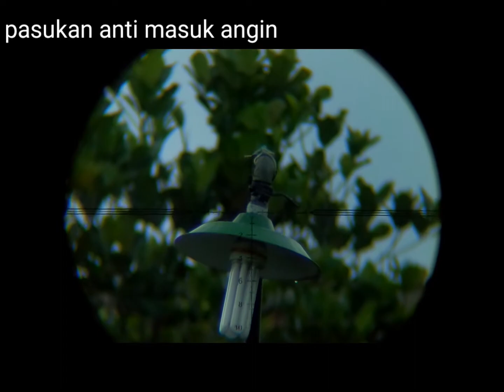Hasil Video 1080/120 fps GOPRO HERO 7 Black Besok kita coba compair sama firefly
lensa Eagle vision
scope Taurus 424x50FFP
unit uragancompact 177